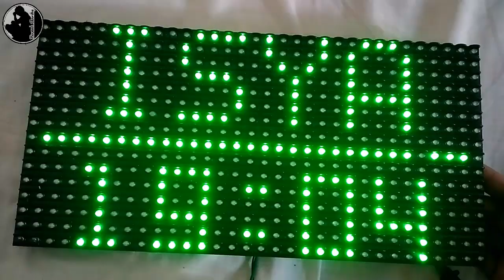How to Replace dead pixels LED Display P10 | Fareed Clarity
Ini adalah cara atau trik untuk Cara Mengganti LED Display P10 yang Mati | Fareed Clarity